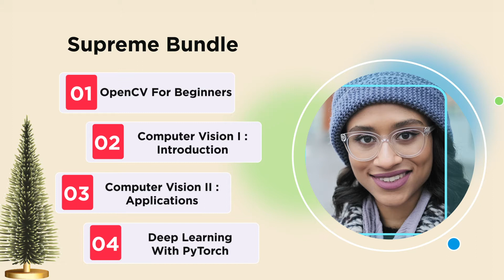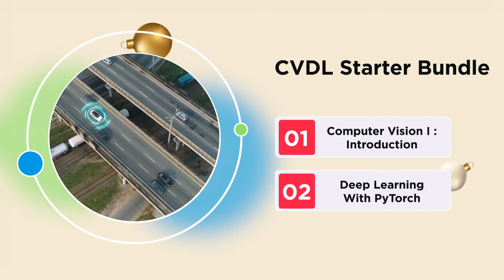OpenCV Courses Holiday Sale